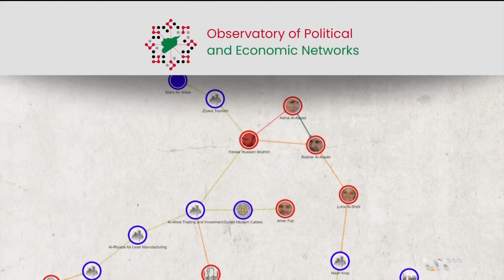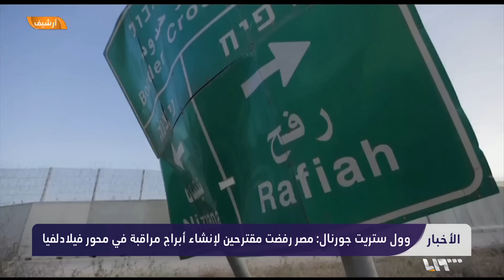سوريا في العاشرة | أخبار سوريا | 23/08/2024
غارات إسرائيلية مكثفة في حمص وحماة ومقتل شخص بغارة يرجح أنها للتحالف جنوبي إدلب